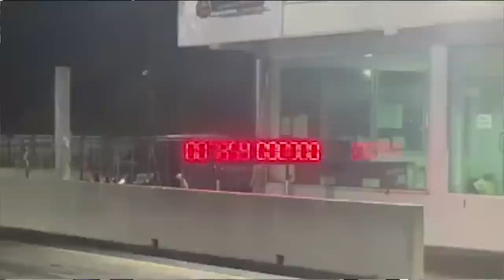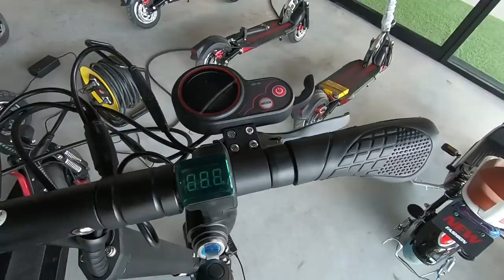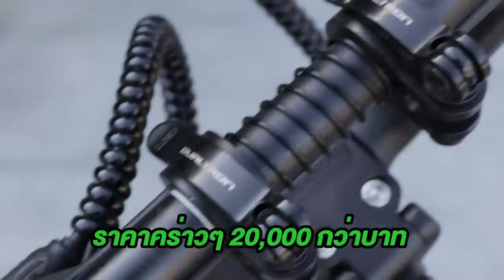บ้าไปแล้ว! สกู๊ตเตอร์ไฟฟ้า ความเร็ว 130?!! by ตุ้ม T-Speed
บ้าไปแล้ว! สกู๊ตเตอร์ไฟฟ้า ความเร็ว 130?!! by ตุ้ม T-Speed พร้อมกับเบนซ์ C43 AMG แรงจัดพิกัด 11 วิ